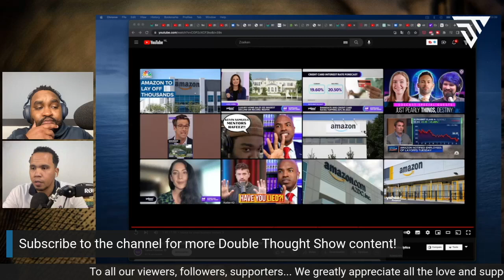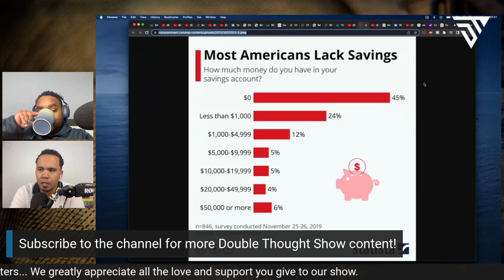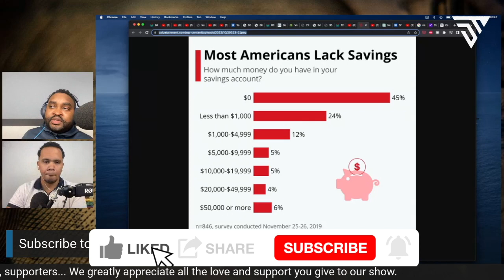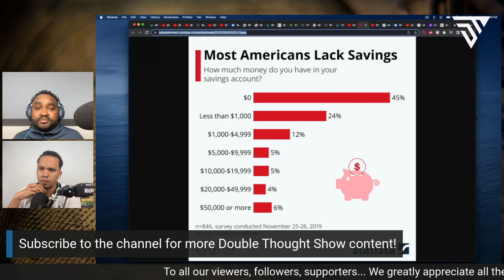HOW bigtech employees could have PREPARED for the LAYOFFS by @amazon meta and others!!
Many bigtech companies have been laying off people throughout 2022 among them @facebookapp/meta, @twitter, @OnePeloton & @shopify. In the first week of 2023 @salesforce, @vimeo & @amazon have announced that they will add to this long list of tech companies cutting down the staff. The Big Tech Layoff Crisis has been going on since 2022 with a total of 150k employees fired with Amazon, Meta, and Salesforce leading the charge. In this clip RJ and KaiR discuss how to prepare your self for unforeseen events like being let go by your employer.

We offer a unique perspective on these topics, with a double dose of objectivism and a focus on challenging the mainstream mindset. With daily videos and weekly livestreams, we aim to provide a fresh, fun, informative, and thought-provoking look at the issues that matter most.